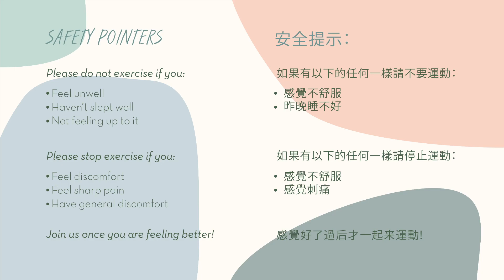Power Up Monday! (GYM Transformation Online) - 21st March 2022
Welcome to Power Up Monday! Send in your questions! We would love to answer them!

欢迎来到Power Up星期一！把你们的问题传进来！我们想回答你们的疑问！